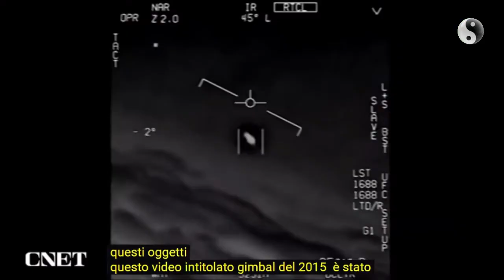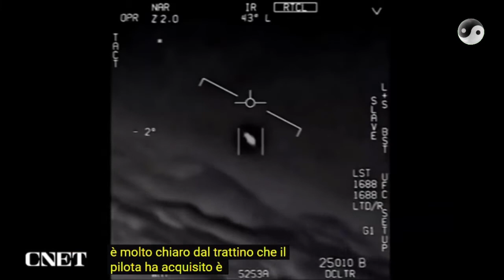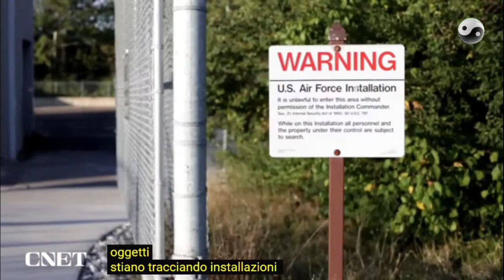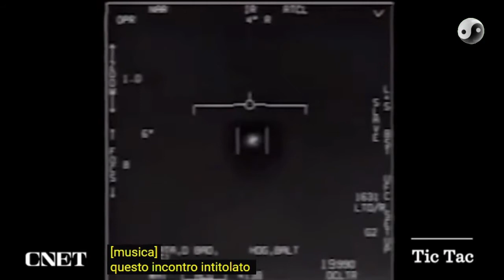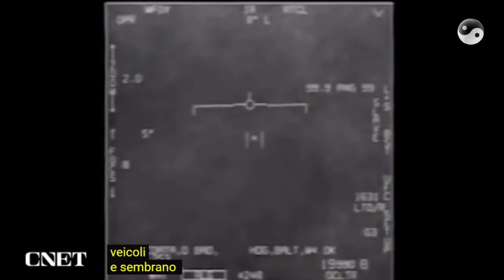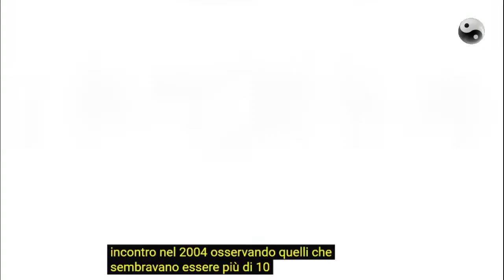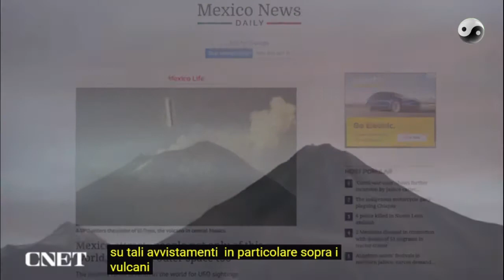UTP - Unidentified Transmedium Phenomena